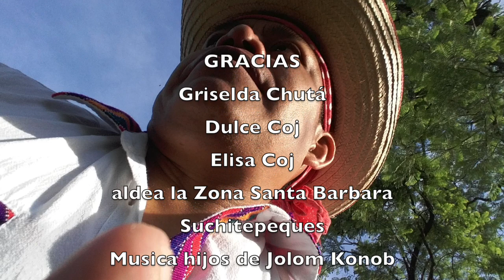Josechu- sketch Nuez buena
cuando es mejor andar solo que mal acompañado jaja